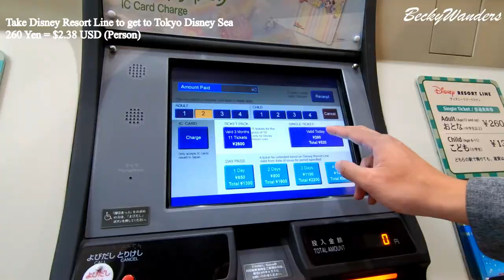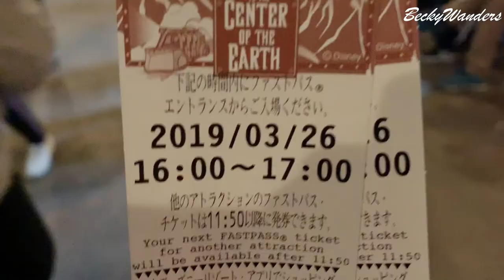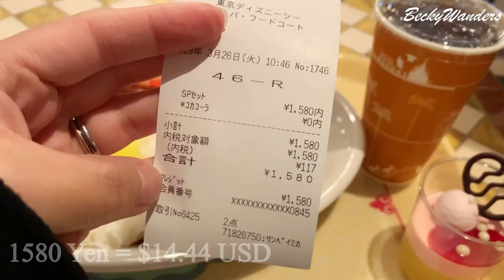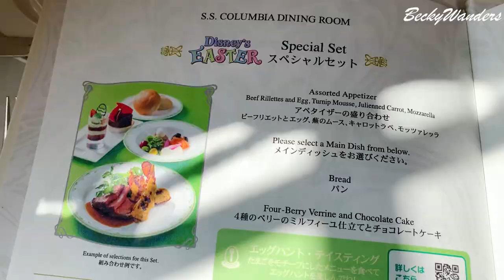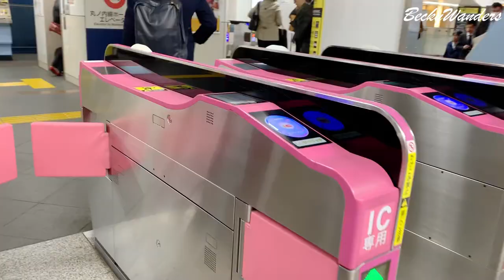[MUST VISIT] Tokyo DisneySea | Japan | Day 8 | BeckyWanders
It was March 26, it was raining off and on that day but we had so much fun. We did get on major rides however the lines were super long though.